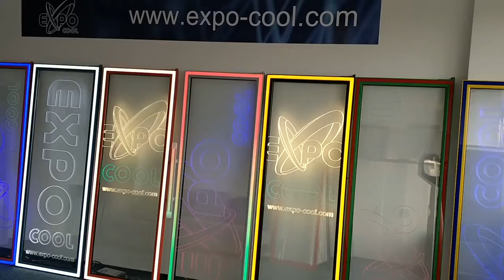Expo COOL show room in Berlin, Germany with music